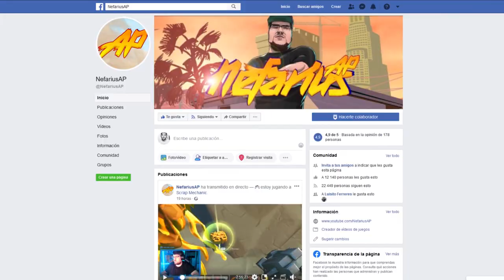EL SECRETO DE LA MINA!! ⛏⛏ ARKEANOS SERVER GTA NEFARIUSAP #31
↡ ¡ÁBREME! ↡
· CÓDIGO NEFARIUSAP EN LA TIENDA DE FORTNITE!!